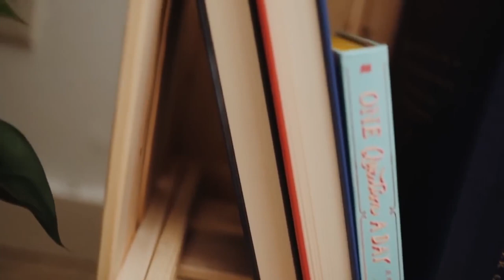Bücher regal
In diesem YouTube Video geht es darum, dass ich dir coolen Ideen zeige, die dein Zuhause schöner machen.

Some of may look familiar but I also sprinkled in some new DIYs as well! I love you all so much and I can't wait to see what is in store in 2021 for Lone Fox! Click here for full tutorials of each project JOIN THE LONE FOX FAMILY! + Fashion Youtube Channel + Instagram (Lone Fox) + Instagram (Personal) + Pinterest C O N T A C T + Any questions, inquiries or collabs : E Q U I P M E N T + Canon 5D Mark III (Main Camera) + Canon G7X (Vlog Camera) + Sigma 35mm Lens + Microphone + Memory Card (BEST) + Tripod T H A N K Y O U Thanks so much for watching and I hope you enjoyed.